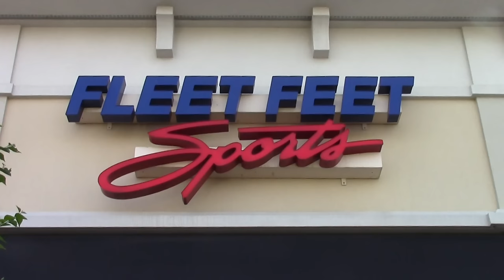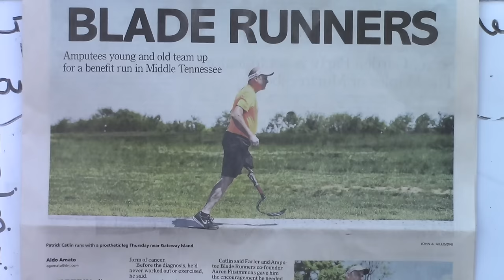5Five15 Amputee Blade Runners Package